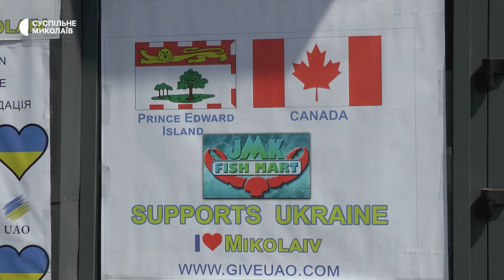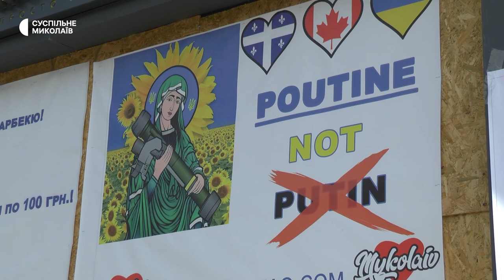Волонтери влаштовують благодійні сніданки для миколаївців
Щотижня сотні миколаївців отримують допомогу у вигляді курятини барбекю з овочами. Влаштовують благодійні сніданки представники міжнародної Організації допомоги Україні (GIVE UAO).